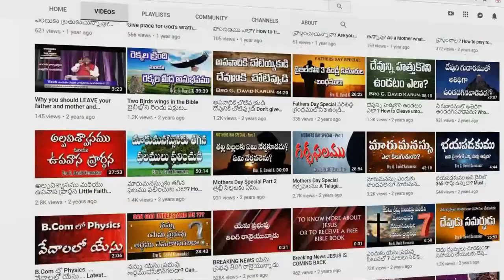యేసు నాథుని మేలులు తలంచి || Meaningful Telugu Christian Song by Lavanya & Israel Karunakar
స్తోత్రం చెల్లింతుము స్తుతి స్తోత్రం చెల్లింతుము
యేసు నాథుని మేలులు తలంచి ||స్తోత్రం||

దివారాత్రములు కంటిపాపవలె కాచి (2)
దయగల హస్తముతో బ్రోచి నడిపించితివి (2) ||స్తోత్రం||

గాడాంధకారములో కన్నీటి లోయలలో (2)
కృశించి పోనీయక కృపలతో బలపరచితివి (2) ||స్తోత్రం||

సజీవ యాగముగా మా శరీరము సమర్పించి (2)
సంపూర్ణ సిద్దినొంద శుద్ధాత్మను నొసగితివి (2) ||స్తోత్రం||

సీయోను మార్గములో పలుశోధనలు రాగా (2)
సాతాన్ని జయించుటకు విశ్వాసము నిచ్చితివి (2) ||స్తోత్రం||

సిలువను మోసుకొని సువార్తను చేపట్టి (2)
యేసుని వెంబడింప ఎంత భాగ్యము నిచ్చితివి (2) ||స్తోత్రం||

పాడెద హల్లెలూయా మరనాత హల్లెలూయా (2)
సద పాడెద హల్లెలూయా ప్రభుయేసుకే హల్లెలూయా (2) ||స్తోత్రం||

Sthothram Chellinthumu
Sthuthi Sthothram Chellinthumu
Yesu Naathuni Melulu Thalanchi ||Sthothram||

Deevaa Raathramulu
Kantipaapavale Kaachi (2)
Dayagala Hasthamutho
Brochi Nadipinchithivi (2) ||Sthothram||

Gaadaandhakaaramulo
Kanneeti Loyalalo (2)
Krushinchi Poneeyaka
Krupalatho Balaparachithivi (2) ||Sthothram||

Sajeeva Yaagamugaa
Maa Shareeramu Samarpinchi (2)
Sampoorna Sidhdhinonda
Shudhdhaathmanu Nosagithivi (2) ||Sthothram||

Seeyonu Maargamulo
Palu Shodhanalu Raagaa (2)
Saathaanni Jayinchutaku
Vishwaasamu Nichchithivi (2) ||Sthothram||

Siluvanu Mosukoni
Suvaarthanu Chepatti (2)
Yesuni Vembadimpa
Entha Bhaagyamu Nichchithivi (2) ||Sthothram||

Paadeda Hallelujaah
Maranaatha Hallelujaah (2)
Sada Paadeda Hallelujaah
Prabhu Yesuke Hallelujaah (2) ||Sthothram||